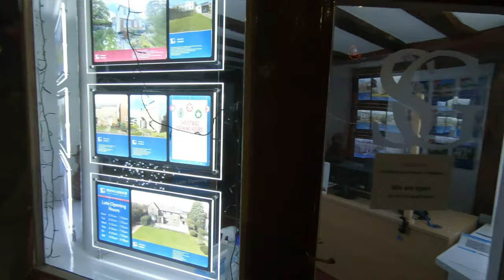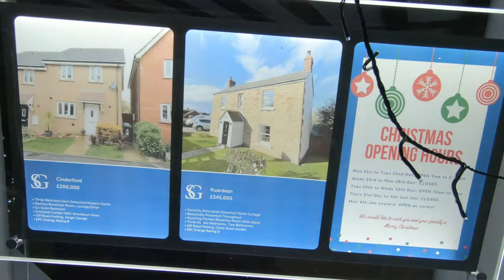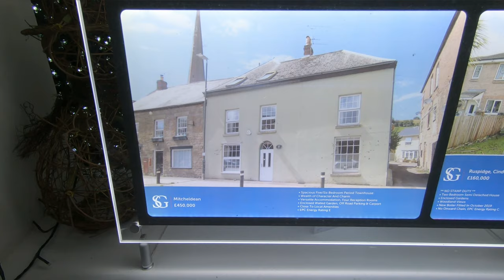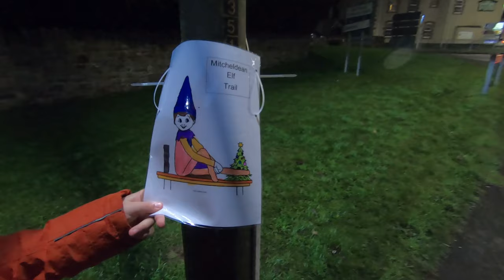LUMINILE DE CRACIUN din SATUL NOSTRU 💥 Traditii de Craciun 💫 TOP 3 Case Frumos Decorate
Mergem la plimbare in satul unde locuim ca sa vedem decoratiunile de Craciun. Incercam sa facem un Top 3 al caselor decorate.
Va povestim despre traditiile de sarbatori din Anglia

 Multumim 🙏😉